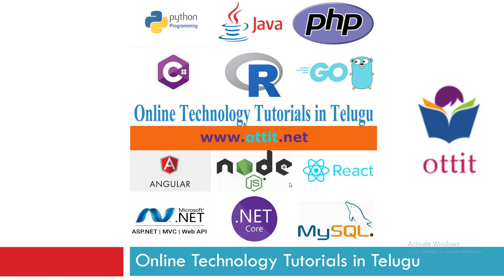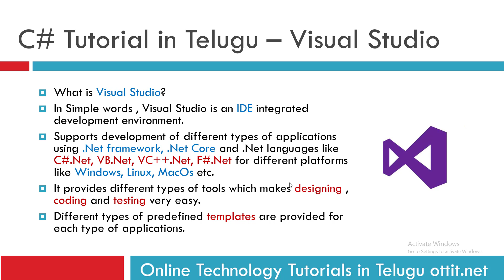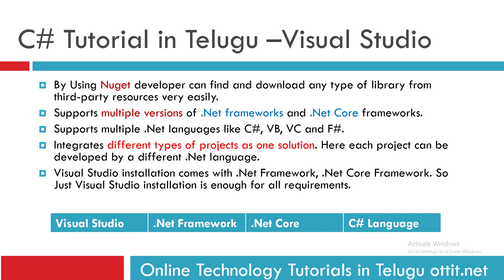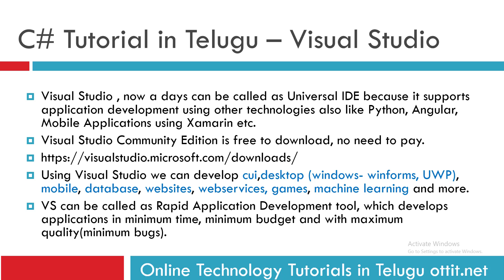C#.Net tutorial in telugu - What is Visual Studio , Why Visual Studio and How Useful For Development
For Complete Course Content
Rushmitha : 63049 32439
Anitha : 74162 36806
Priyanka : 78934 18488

Welcome To Quality Thought Full Stack Academy
JOIP is a unique program designed, implemented by Quality Thought and successfully placed thousands of students in Companies.
JOIP Schedule is 8 hours per day which includes
2 hours training by Master Trainer
2 hours technical lab with Faculty assistance
4 hours soft skills Training
Interview Questions Explanation Classes

1. How to get one of the Secured and highest paid job in software industry through .Net Full Stack Developer With DevOps and Azure Course?
2. How to become a Complete .NET Full Stack Developer?
3. Why .Net Full Stack Developer?
4. How our Content is Unique and Exclusive and Industry Oriented?
5. C#.Net vs Java – in brief
6. What Industry Expects from a .Net Full Stack Developer?
7. Which skillset is mandatory for a Full Stack Developer?
8. Three major and three minor jobs by one person.
9. Company requires multiskilled persons who knows end to end, so they can participate in any sort of development.
10.Obviously pay scale is much better for freshers and for experienced developers it is much more.
10. For full stack developer job is more secured compared to others.
11. What is the average salary of full stack developer?.
12. 6,00,000 per Anum.
13. Min 4,00,000 to 26,00,000 per Anum.
14. The rank of a full stack developer in India is surely among one of the highest-paid jobs positions. However, it is to be noted that the salary has many affecting factors ranging from experience, skills, location and employer.
Full Stack is concerned with Web Application Development end to end (client and server).
Web Applications are two types
Websites – Basic to Enterprise Level – Web Developer
WEB API – REST -  Web API Developer.
Client Side App – UI Developer
Database Logic –  Developer
Testing –  Unit Testing
DevOps – Operations Knowledge
Cloud (Azure) – Developer
RDBMS - SQL Developer

Client Side Technologies : HTML,CSS,Javascript.
UI Application using ReactJS or Angular
Language : C# 10 – 10+ topics
Database : SQLServer/MySQL/Oracle/Others
Database library: ADO.Net , Linq
ORM Framework : EF.Net , EF.Core
Server Side Technologies : Asp.Net MVC, Asp.Net MVC Core
Rest Web API : Asp.Net Core Web API
Design patterns : 10+ patterns including SOLID principles
Tools : Postman, Fiddler
Testing framework : NUnit and Others
IDE : Visual Studio2019/2022
.Net Framework : 4.8
.Net Core : 3.1, .Net6, 7
Cloud : Azure, Docker, Aks
What is Visual Studio 2019?
Why Visual Studio?
How it is useful for .Net application development?
How Visual Studio support SDLC - software development life cycle?
Features of Visual Studio 2019/22.
What is the importance of IDE in software development?